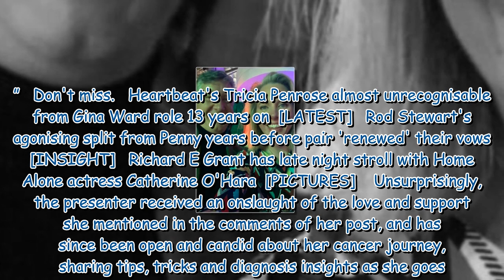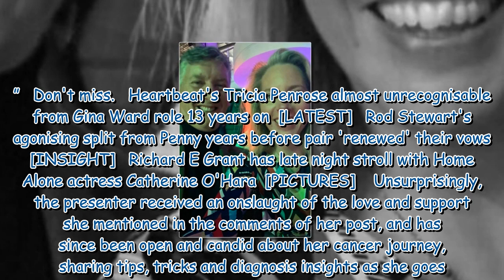BBC presenter says brain 'exploded in fear' after devastating diagnosis